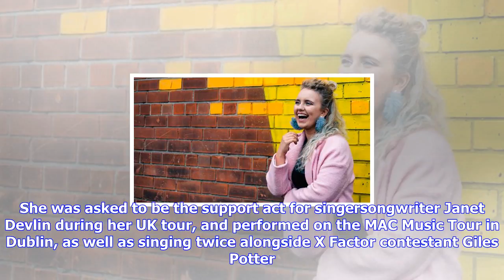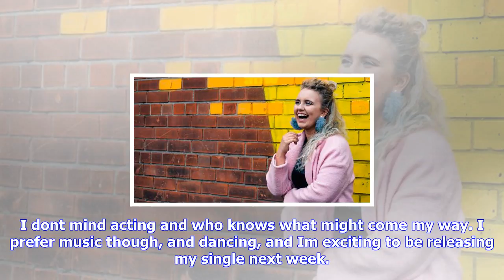Breaking News | Youtube star emma horan releases record as she sets sights on the big time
Youtube star emma horan releases record as she sets sights on the big time

Emma Horan’s new single will be released on November 20 Teen YouTube singing sensation Emma Horan is...